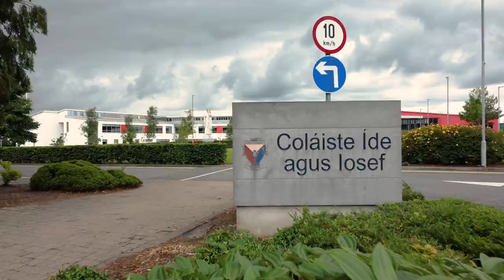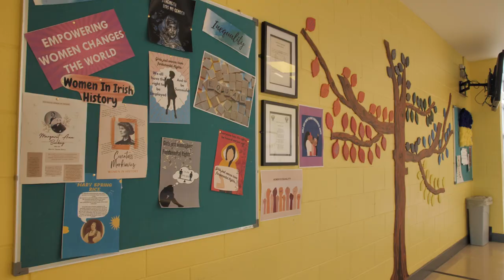Abbeyfeale Coláiste Ide agus Iosef College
Colaiste Ide Agus Iosef (Abbeyfeale Secondary School) is an award winning state-of-the-art Second Level College in the heart of Abbeyfeale Town that caters for over 700 students over a wide range of subjects and interests.
Filmed throughout 2022.